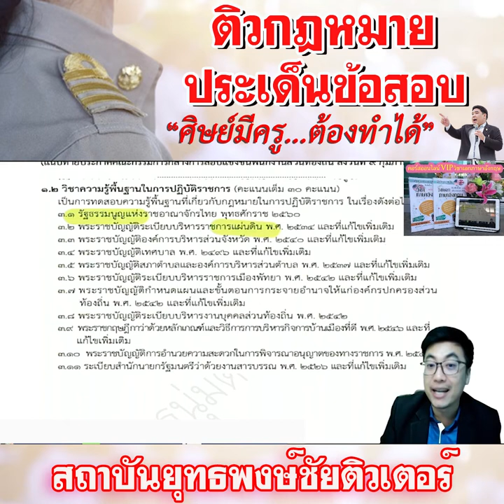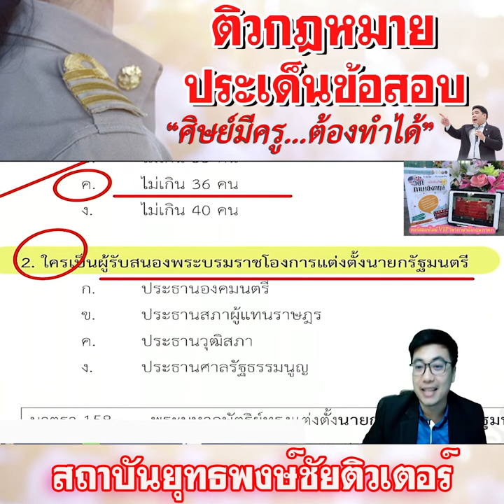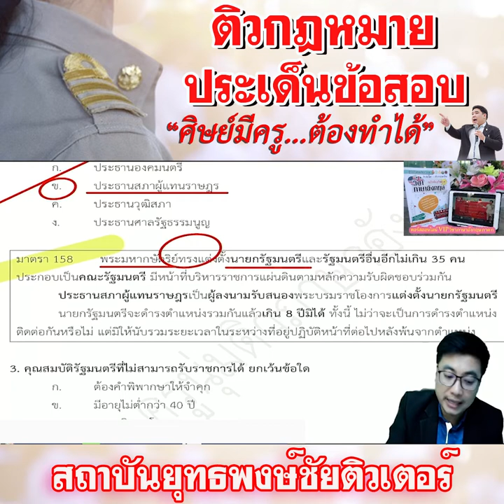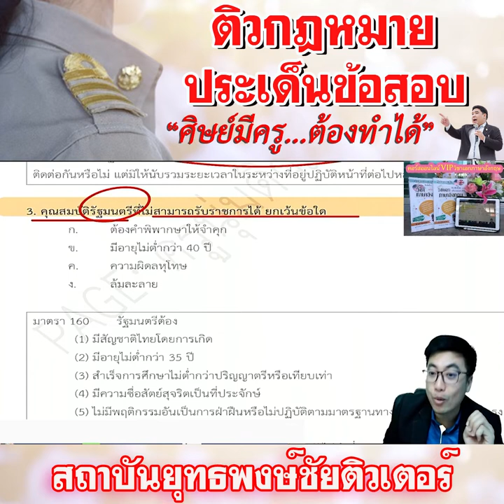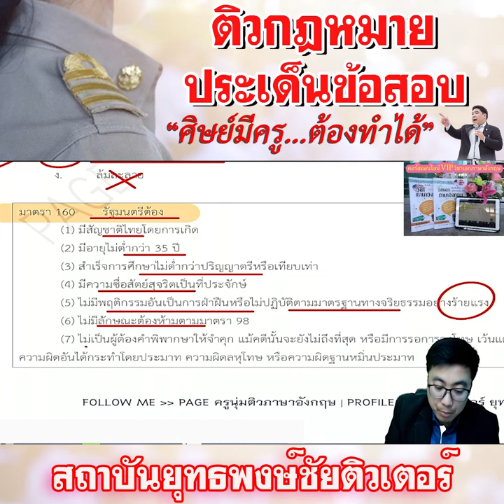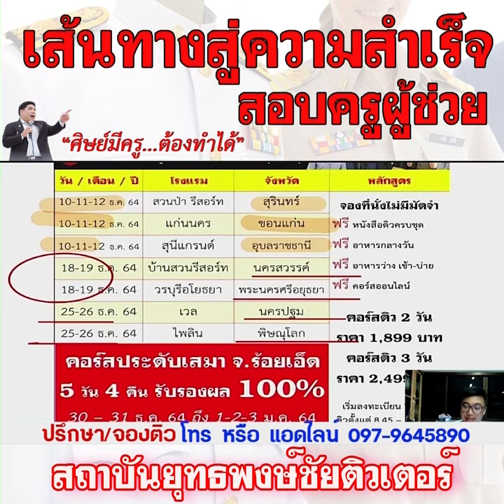📌ติวกฎหมาย ประเด็นออกสอบ